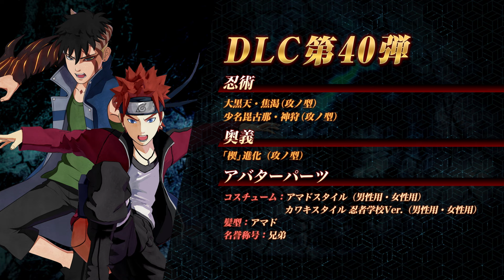「NARUTO TO BORUTO シノビストライカー」 DLC第40弾『カワキ（「楔」進化）』紹介トレイラー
ー「NARUTO TO BORUTO シノビストライカー」とは？ー

オンラインアクロバティック忍者対戦アクションが堂々登場！
NARUTO・BORUTOに登場する忍術を極め、オンライン最強の忍になるのはキミだ！
今作はオンラインの仲間と四人一組（フォーマンセル）を組み、四vs四のマルチ対戦が楽しめる八忍同時のアクロバティック忍者対戦アクションです。
壁走りや多彩な忍術を駆使しながら、超立体フィールドを駆け巡りましょう。今までのナルトのゲームとは一線を画す和テイストのビジュアル表現で、色彩豊かに新たな世界をお楽しみいただけます。
オンラインで巻き起こる八忍同時のフォーマンセルバトルに、是非ご期待ください。

発売日：好評発売中（2018年8月30日（木））
プラットフォーム：PlayStation(R)4
ジャンル：アクロバティック忍者対戦アクション
CERO：B